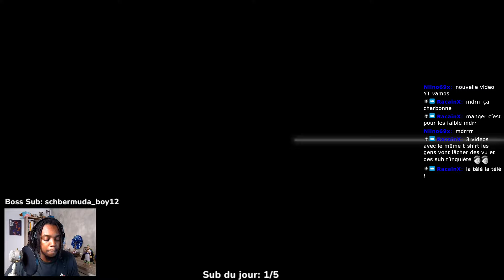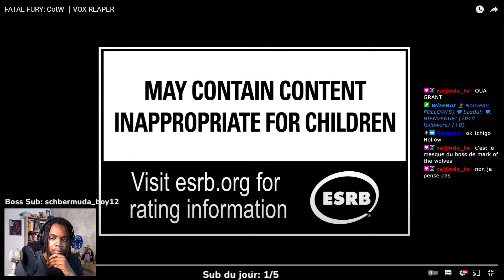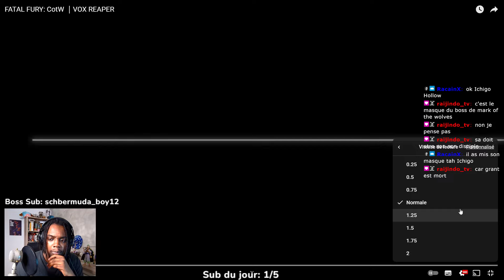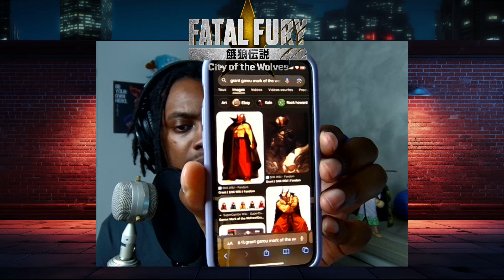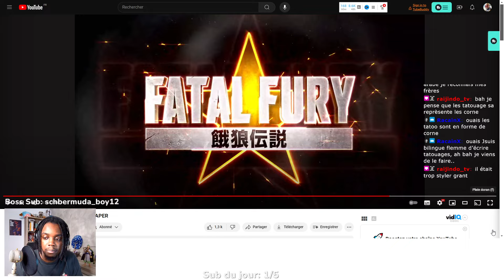FATAL FURY COTW: REACT AU TRAILER DE VOX ! - SUMMER FEST 2024